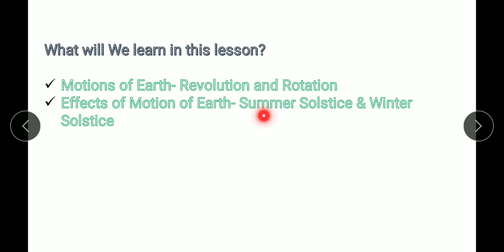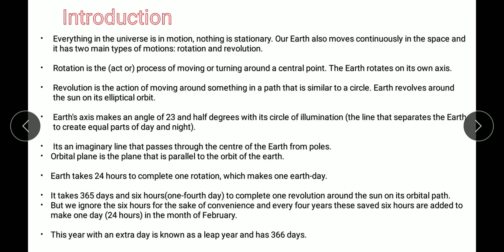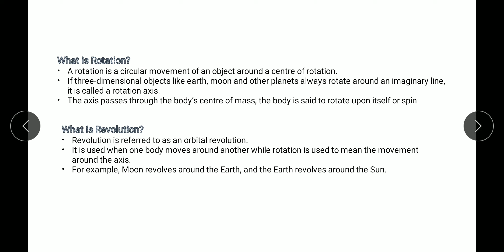Motions of the Earth (Part-1) Class 6th Geography JKBOSE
By Pardeep Thusoo